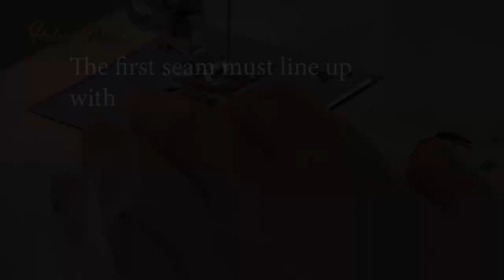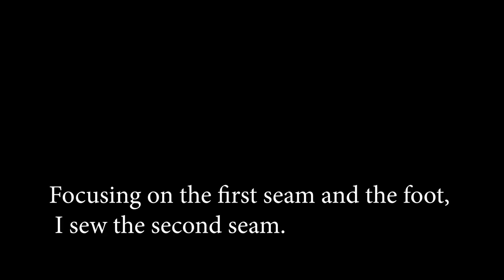📌✅ How to gather without a gathering foot